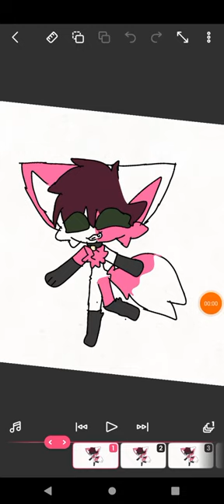grit for Gabriela kit Fox ❤️‍🔥😻😻😻